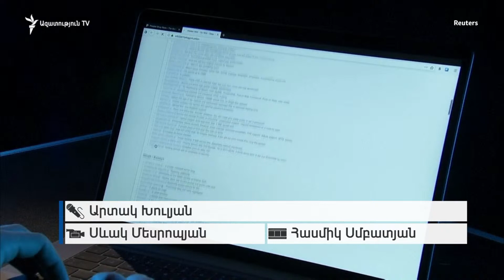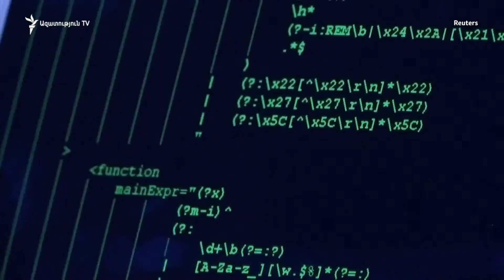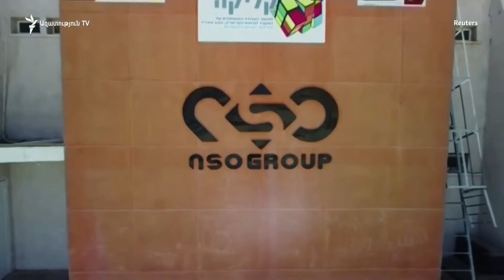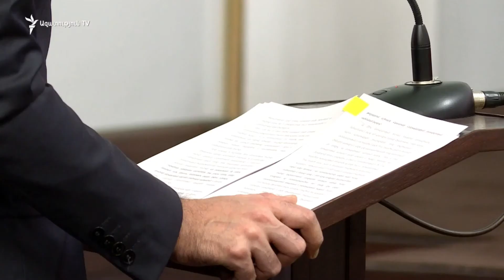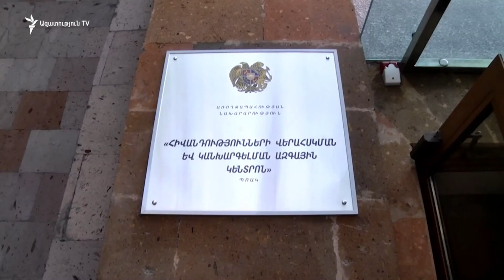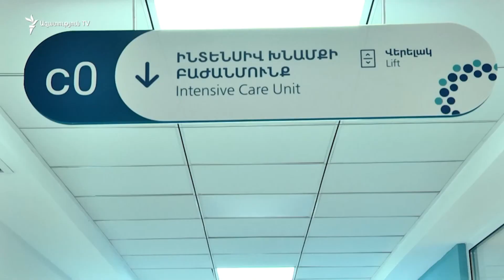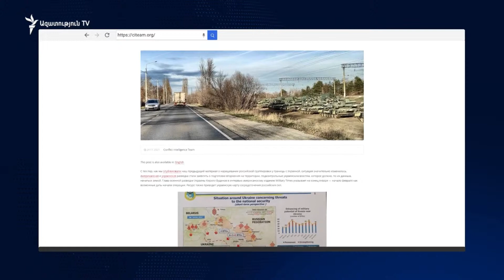ԼՈՒՐԵՐ 16։00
ԼՈՒՐԵՐ 16։00 | Սահմանագծումն ու սահմանազատումը տեղի է ունենում ամենաստոր ձևով՝ հայ զինվորի արյան միջոցով. Օհանյան